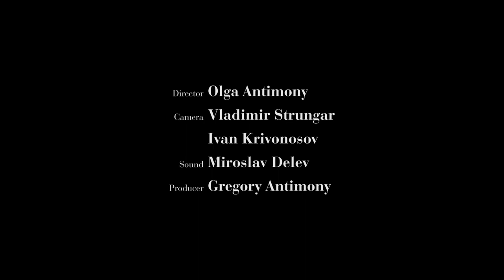Гия Канчели. Музыка для театра и кино.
Композитор - Гия Канчели.
Музыка для театра и кино.
Исполняют Юлиан Милкис и Александр Севастьян.